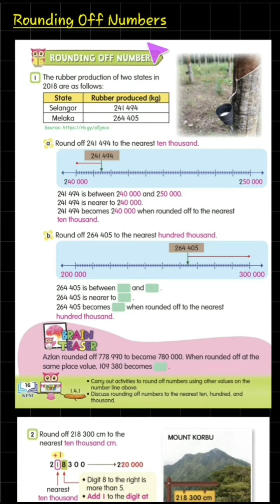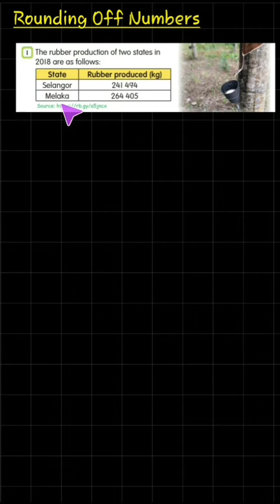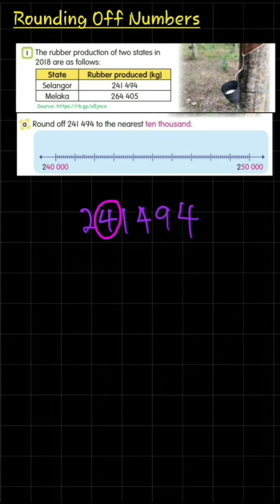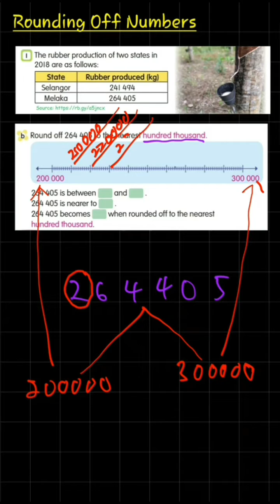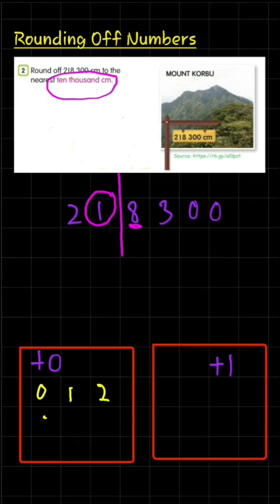Unit 1 : Whole Numbers and Operations | Rounding Off Numbers | Math DLP Year 5 | KSSR SEMAKAN 2017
Let's learn how to round off numbers up to nearest hundred thousand

0:00 1. Round off numbers using Number Lines Method

6:49 2. Round off numbers using +0 and +1 Method

13:14 3. Round off numbers using Hill Method

Based on the syllibus Mathematics DLP Year 5 KSSR Semakan 2017.

Tcher Youtubers